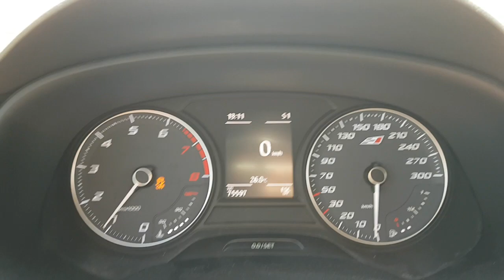Seat Leon Cupra Launch Control Acceleration!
Stock Seat Leon Cupra 280 using "LAUNCH
CONTROL".
Power-276 hp.
Engine-2.0Tsi EA888.
Turbo-Is38.
Driver only.
Driver Weight-100kg/220lbs.
Tires-Michelin PSS.
Rode-Flat, Decent grip(Dark ish colored asphalt).
Traction Control-fully off(Never turns 100% off).
Transmission-Dsg6, in Sport mode.
Suspension- Cupra mode.